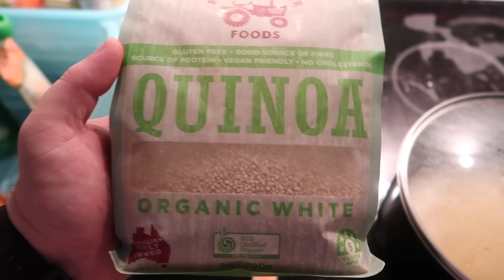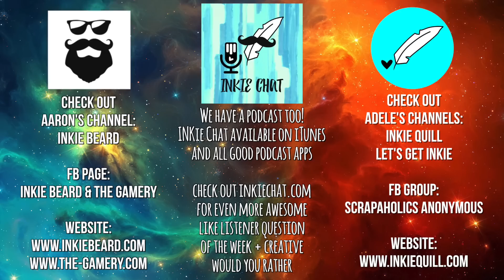*DAY IN THE LIFE* A WORK FROM HOME MUM // Ep #285 *Australian Family Vlog*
Want a behind the scenes look at Adele's Inkie Quill editing process?? Her mini assistant helps give the low-down on how long it takes to edit videos hehe...

Australia